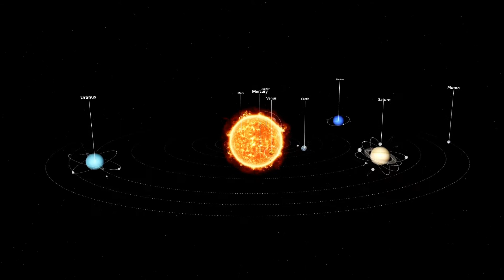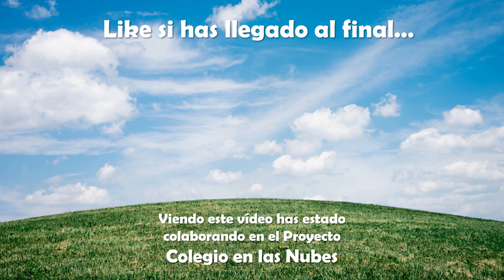POR QUE LOS PLANETAS TIENEN NOMBRES DE DIOSES, QUIEN PROPONE LOS NOMBRES DE LOS PLANETAS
Vídeo:POR QUE LOS PLANETAS TIENEN NOMBRES DE DIOSES, QUIEN PROPONE LOS NOMBRES DE LOS PLANETAS